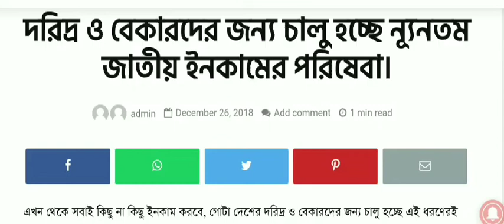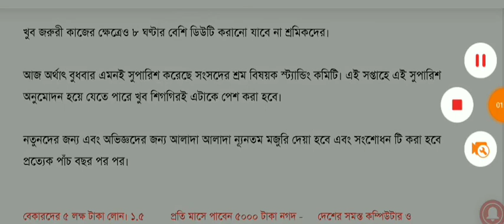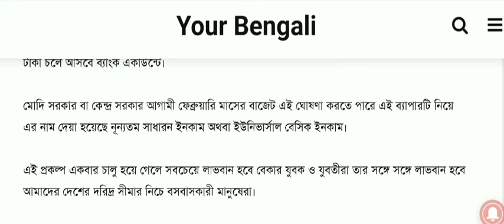দরিদ্র ও বেকারদের জন্য ন্যূনতম জাতীয় মজুরি এবং ইউনিভার্সাল বেসিক ইনকাম মাসিক পাঁচ হাজার টাকা